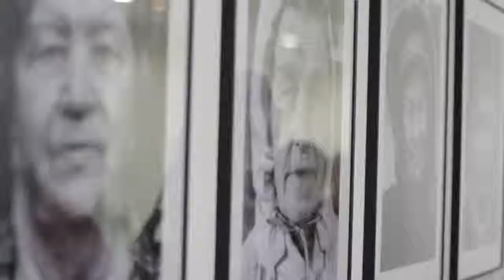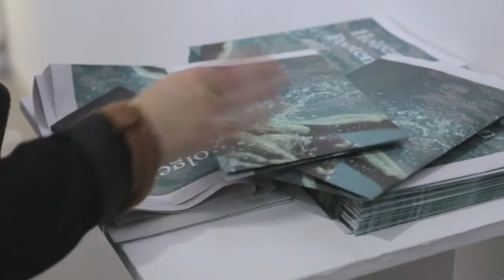LCC Student Voices Sofya Bredikhina